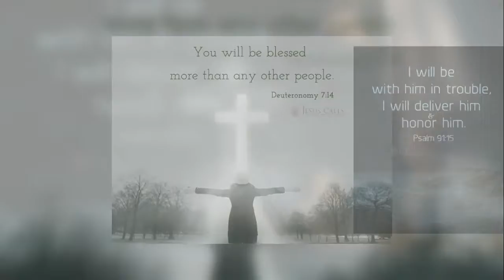Jesus photo video 26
Neither is there salvation in any other:
for there is none other name under
heaven given among men, whereby
we must be saved.